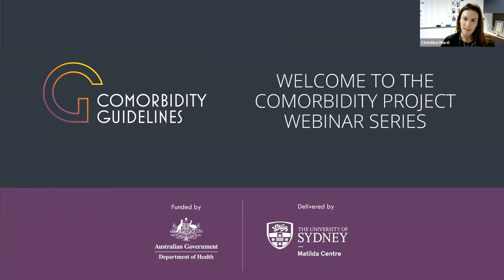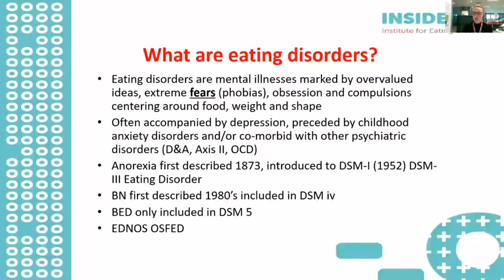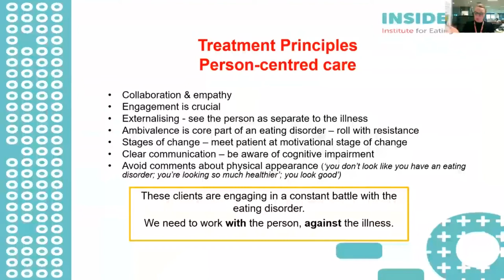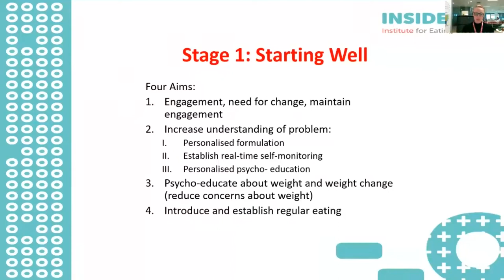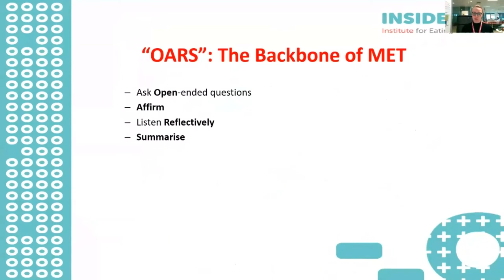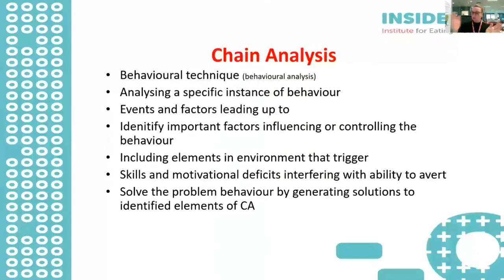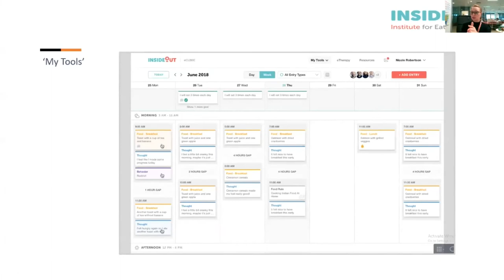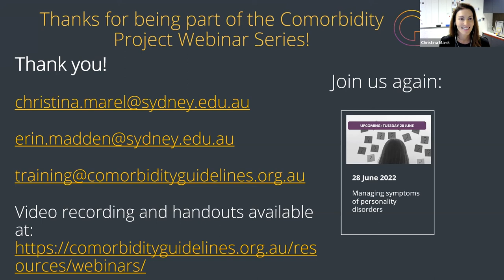Eating disorders and AOD use: what clinicians need to know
Presented by Associate Professor Sarah Maguire (Director, InsideOut Institute), by attending this webinar, attendees will learn:

- How to recognise the most common eating disorder symptoms;
- Eating disorder interventions and how workers might deliver them;
- How workers may interpret those interventions in instances of co-occurring eating disorders and AOD use.

To access the slides from this webinar and view other evidence based practice webinars,

Please note: updated captions for this webinar should be available within 1-2 business days of the recording being uploaded.